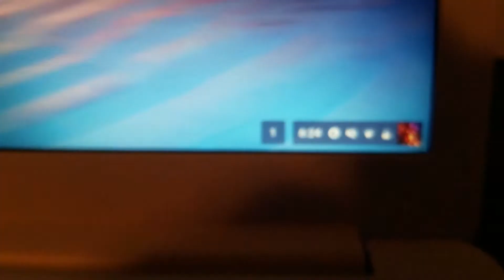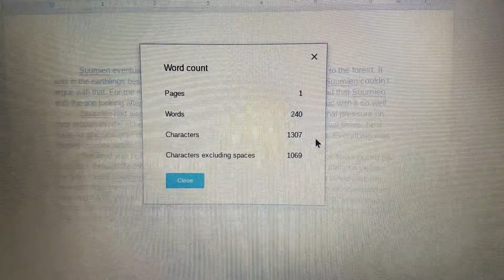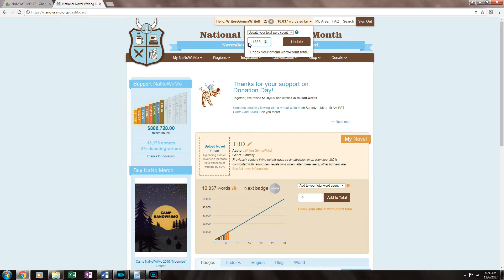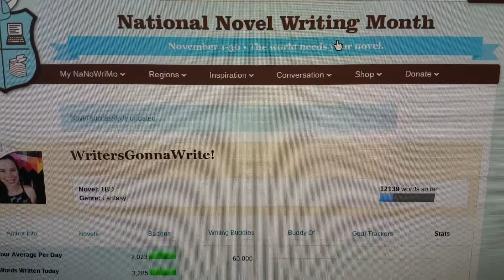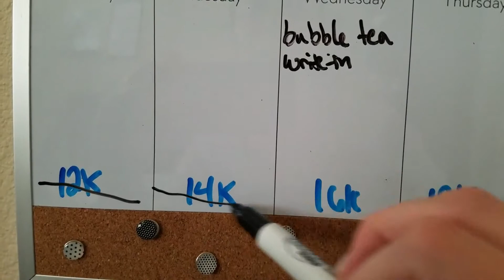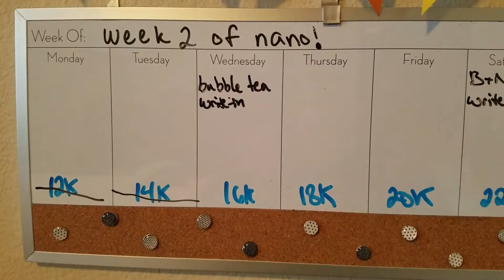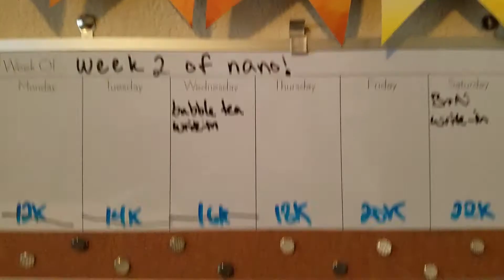NANOWRIMO DAY 6 // SuperMegaWriting Day 2.0, a vlog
I almost doubled my NaNoWriMo word count IN ONE DAY. (And also now I'm going to be lazy the rest of the day.)

The Idea: 0:07
The Start: 0:28
The Beginning of a Struggle: 1:01
Blank Document Fears: 1:24
More Struggles: 1:32
The First Cross-Through: 2:02
Distractions, Part 1: 2:46
The Second Cross-Through: 3:06
Change of Scenery/Coffee Shop: 3:34
Back Home & Buffers: 4:11
The Third Cross-Through: 4:34
Distractions, Part II: 4:41
Story Struggles: 5:10
Walk: 5:21
Words & Drinking: 5:31
Revisiting Goals: 5:44
The Fourth Cross-Through: 6:00
End of Day Wrap-Up & Brain Goo: 6:05
Questions For Youuuu: 6:44

D A Y  6  S T A T S :
Current Word Count: 16,057
Personal Daily Goal: 12,000
NaNoWriMo Daily Goal: 10,000

2 0 1 7  N A N O W R I M O  G O A L S :
· Write 60K words
· Finish my story and type "The End"
· Be as good an ML as I can, foster an awesome group experience, and help grow a year-long writing group in our area
· Post a vlog for each day of NaNoWriMo

Let's be NaNo buddies! :)

O T H E R  Y O U T U B E R S  M E N T I O N E D / S H O W N :

What's the most you've ever written in a day? Was it during NaNoWriMo or one of the Camps or not for anything other than the fun of it?
What's your favorite or least favorite thing you've written today?